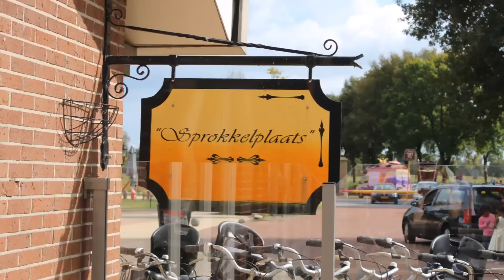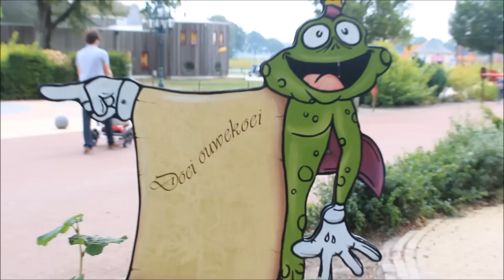Kids Vakantiegids Detective Roos @ Sprookjescamping de Vechtstreek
Kids Vakantiegids Detective Roos (3 jaar) mag naar Sprookjescamping de Vechtstreek waar op 13 september de Sprookjesschool feestelijk werd geopend!